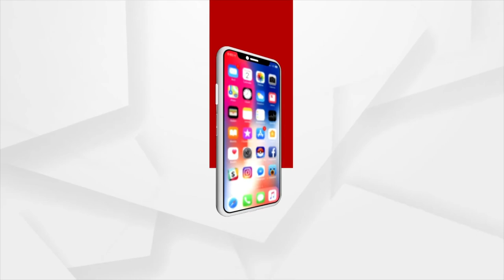August 16, A black day for Hindus named as Direct Action Day